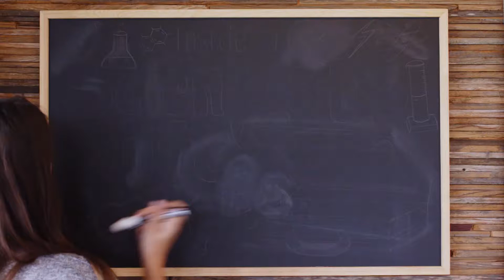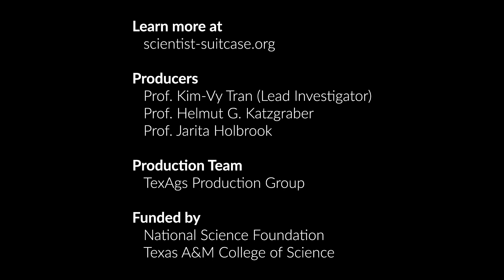Inside a Scientist's Suitcase: Sally Oey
Sally Oey, a professor of Astroniny and Physics at University of Michigan, tells about her research on super massive stars and the various assortement of objects she travels with! To find out more anout her and what she does, check out her